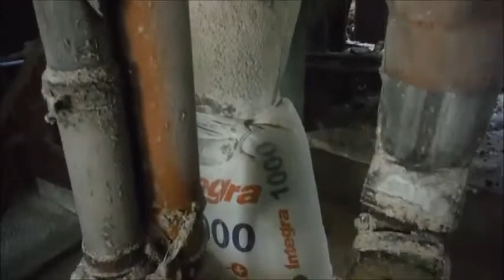Corn Mill in Nabunturan Davao De Oro Philippines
Blackstone 24 hp corn mill in Nabunturan,Davao de Oro. we made a small sifting to clean corn kernel new invention